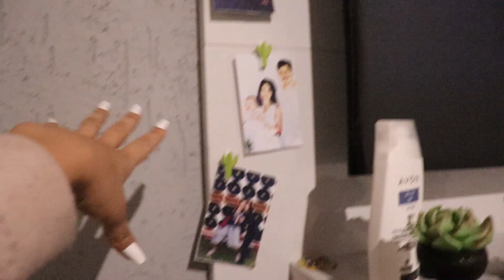DECORANDO A SALA !